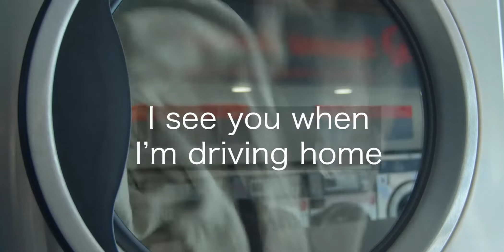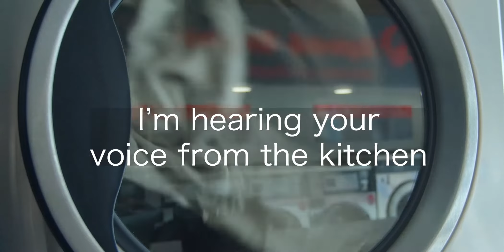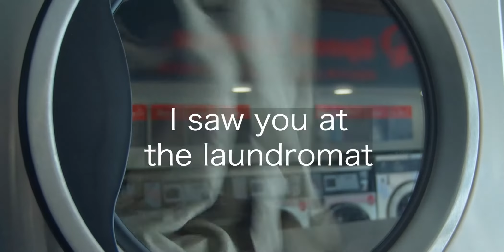Dead Links - Laundromat (Lyric Video)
Lyric video for Laundromat by Dead Links.

Lyrics:

I see you at the laundromat
In the plastic door of the washer
Distorted by the spin of the drum
Melting away into colors and soap

I see you when I'm driving home
In the driver's seat of every passing car
I'm blinded by sunlight
Reflecting on chrome
I see the outline of your figure

I see you in the yard, the street and in the water
In the trees and the sky, from the stars to the horizon

I see you at McDonald’s now
Reflected in my cup of coffee
Cradled by the white styrofoam in my hand
I’m hearing your voice from the kitchen

In the window of every apartment
I’m blinded by headlights
I swerve out of the way

But it’s always the same
And then I

I saw you at the laundromat